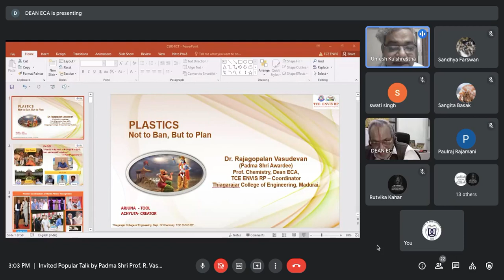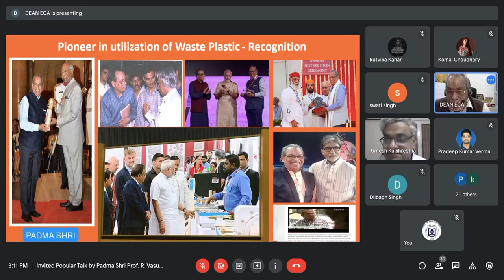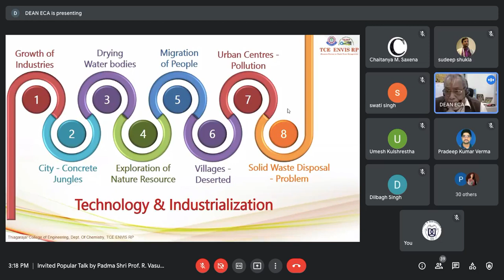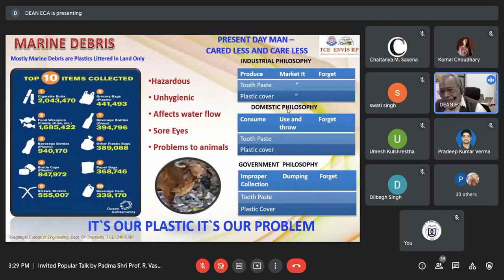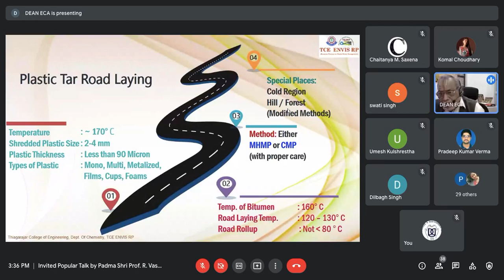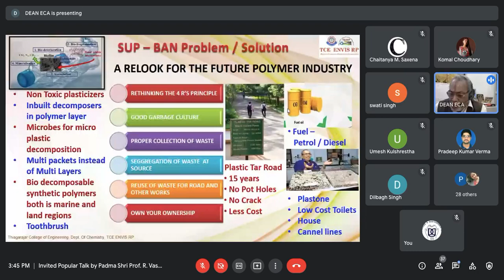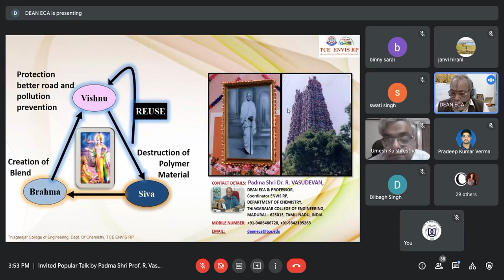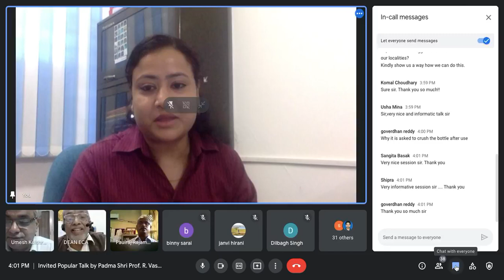Invited Popular Talk by Padma Shri Prof. R. Vasudevan (the Plastic Man of India) | JNU ENVIS RP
Invited Popular Talk by Padma Shri Awardee, Prof. R. Vasudevan (the Plastic Man of India), ENVIS Coordinator, TCE ENVIS RP, Thiagarajar College of Engineering, Madurai.

Time: 3:00 - 4:00pm (IST)
'Avoid & Eliminate Single Use Plastic'

Iconic week of plasticfree to celebrate AzadiKaAmritMahotsav from 4th-10th October 2021.

Organized by:
JNU ENVIS Resource Partner on Geodiversity & Impact on Environment
School of Environmental Sciences, Jawaharlal Nehru University, New Delhi
Ministry of Environment, Forest & Climate Change,
Govt. of India, New Delhi - 110067